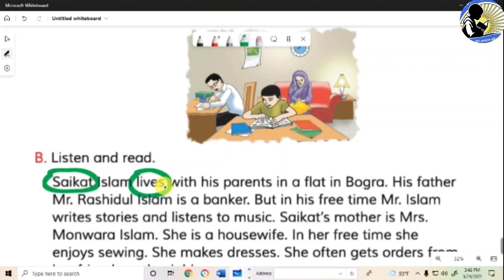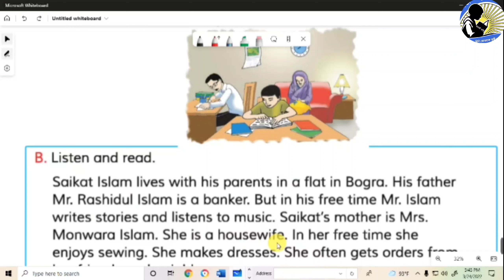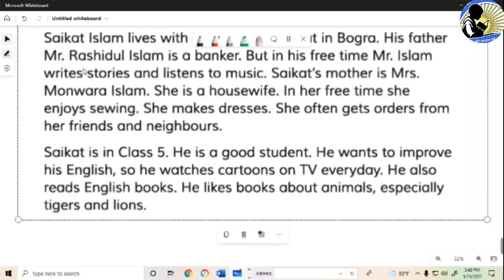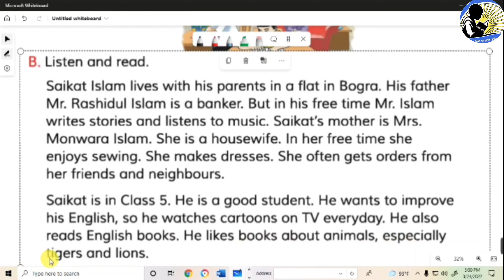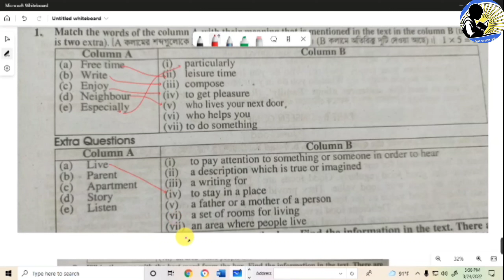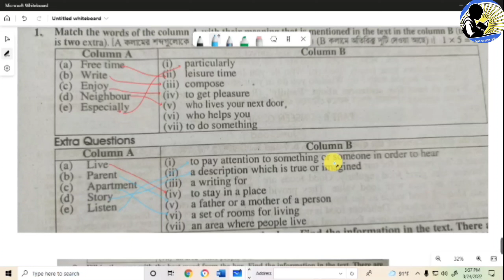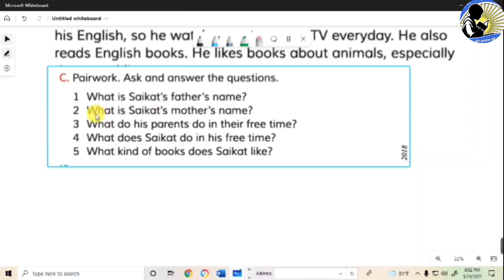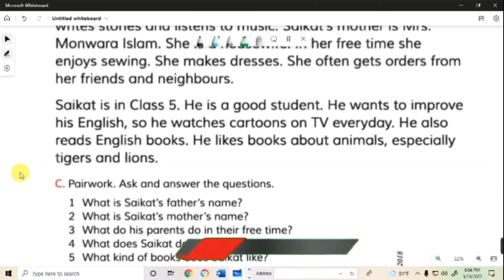class five / English Saikat's family/Unit 3(সৈকতস্ ফ্যামিলি ইউনিট-৩)